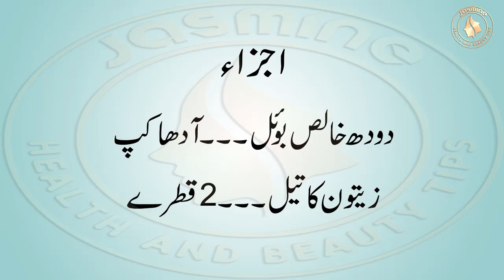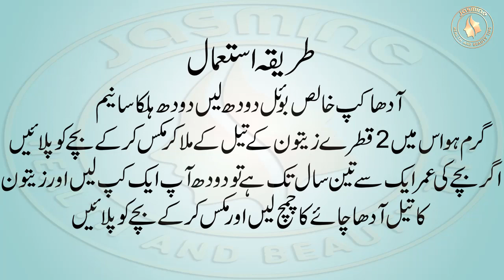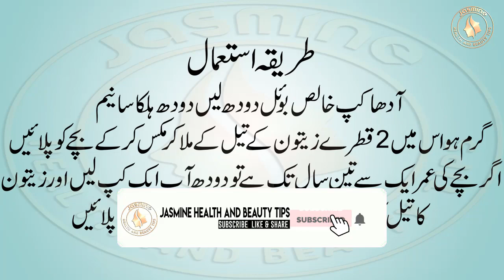Khansi Ka Ilaj In Urdu | Cough Home Remedy | Nazla Zukam Ka Ilaj | Balgham Ka Ilaj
home remedies home remedies for cough health care natural remedy coughing
jukam ka ilaj health tips nazla zukam